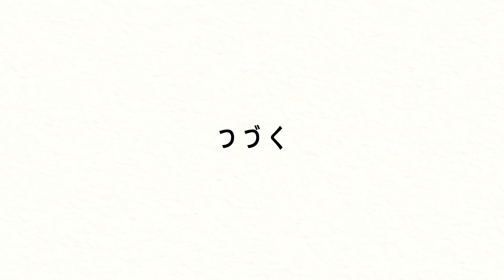星の魔法少女篇 ActⅠ（私たちは四姉妹）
原作：イシイジロウ
クリエイティブディレクター：曽我部修司(FiFS)
メインキャラクターデザイナー：ののかなこ(FiFS)
音楽プロデューサー：木皿陽平（Stray Cats）
エグゼクティブプロデューサー：花澤雄太